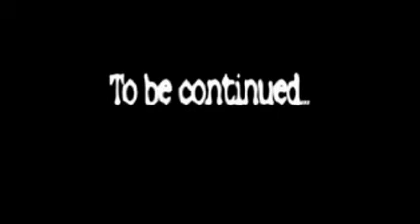A disease in Time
2 agents follow a man back in time to stop him from messing with the timeline and infecting people.

This is unfinished and will be finished eventually.

Enjoy and let us know what you think.

James
Xtreme Pictures Staff